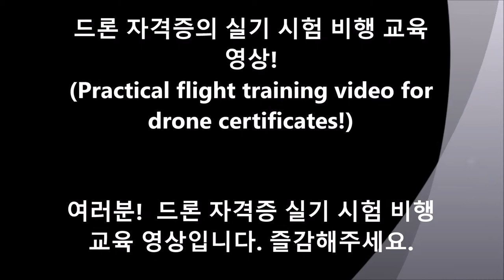드론 자격증의 실기 시험 비행 교육!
- Practical flight training video for drone certificates!